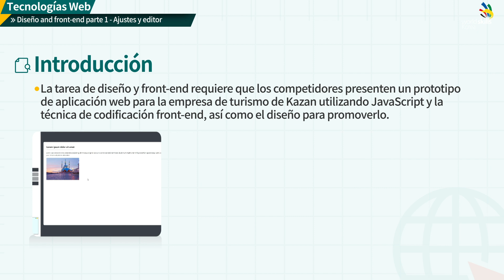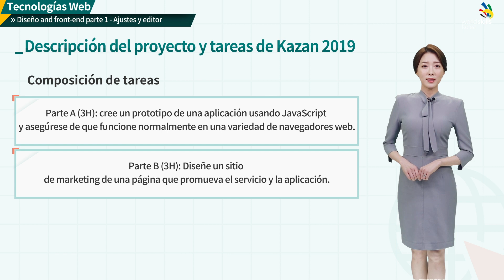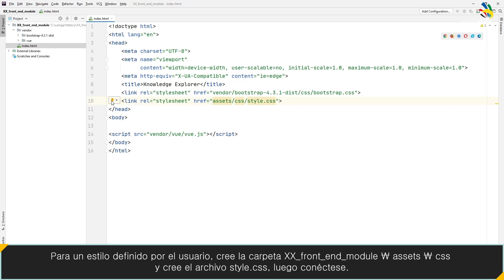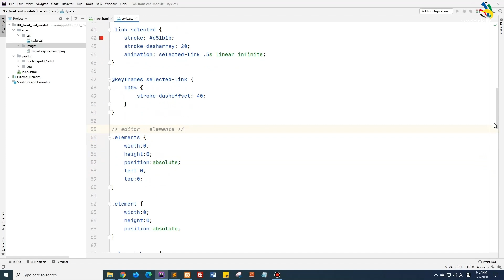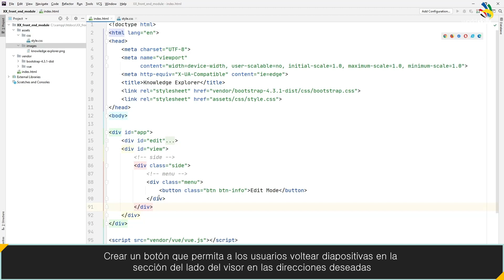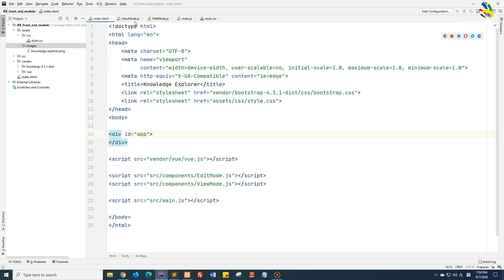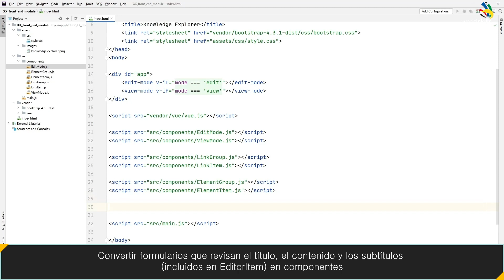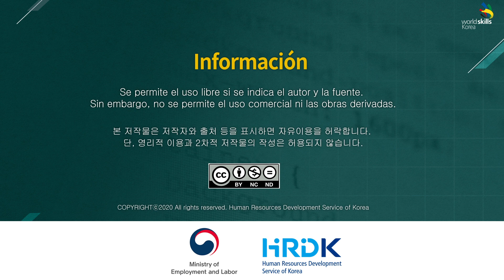10_Design and Front-end Part1 – Setting & Editor(Spanish)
Main focus of the task
Performing tasks
Have a look at what we are going to do in this training.
(1) Setting vue and bootstrap
(2) Setting index.html for front page
(3) Creating Edit section
(4) Creating View section
(5) Component development for Editor & View sections

Design and Front-end Part1 - Setting & Editor 00:00

Design and Front-end Part1 00:21~ Introduction
                                               Objective
                                               Tools and Software
                                               Introduction to Design and Front-end module
                                               Description of 2019 Kazan Project and Tasks
                                               Glossary
Performing tasks 05:24
05:36 (1) Setting vue and bootstrap
07:02 (2) Setting index.html for front page
08:15 (3) Creating Edit section
13:42 (4) Creating View section
16:57 (5) Developing components for Editor sector and View section

Key point summary 25:29